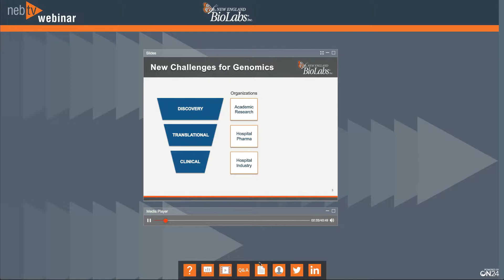ON24 + New England BioLabs: Content marketing webinar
New England BioLabs discusses how ON24 content marketing webinars are customizable, easy to use and great for interacting with customers.